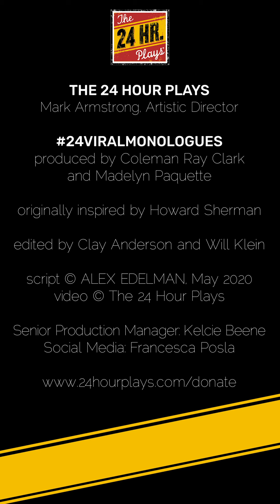Brett Gelman in “Sweet Lou, Esq.” by Alex Edelman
“SWEET LOU, ESQ.” written by ALEX EDELMAN, featuring BRETT GELMAN.